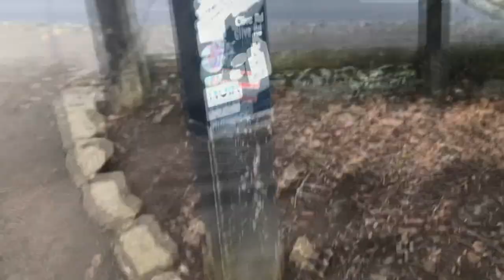VISITANDO O MOUNT EDEN, AUCKLAND 🇳🇿🇳🇿 [Jul/2019]